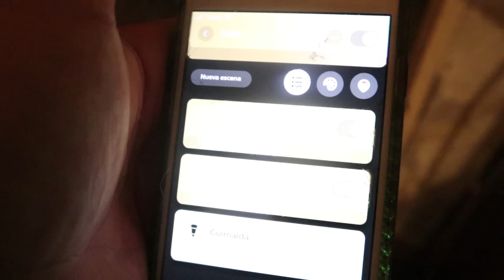PASO a PASO | Como TRANSFORME mi patio (Deck, Pergola, Muebles, etc.)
Camara primaria
Camara secundaria
Mi impresora

Advertencia: Estos videos son solamente para fines de entretenimiento y educación. El uso personal del contenido del video es bajo su propio riesgo.